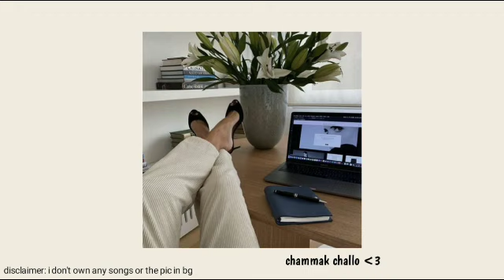just like the energy drink of athlete, i have morning energy playlist 4 u, enjoy ur drink mam/sir 🌤️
HOPE U R DOING WELL

any issues or suggestions plz do send me a mail at this account

sorry it is pretty big 💀

with lots of love from ur
chammak challo...♡

⚡OUR CHANNEL IS JUST PROMOTING THE SONG AND ITS OWNERS⚡